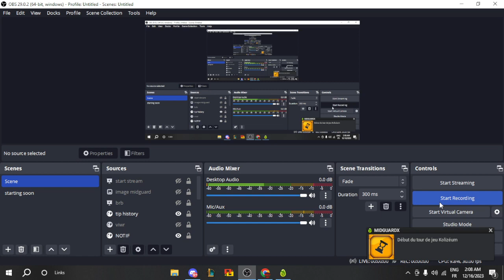[DOFUS MAROC] Comment gagner Koli 3V3 avec Panda Dofawa / كيفاش تربح بلباندا دوفاوا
/ ayman.berraf.  .

 / ladamax-clan.  .

 / 13288.  .

♥【【كلمات مفتاحية】】♥
dofus
kifch trb flos
kifch dkhl l3a9a
cra
stuff 190
STUFF 200
OMEGA
IOP
ZLI
ELIO
PANDA
DOFUS MAROC
dofus les metier
dofus metier
dofus metier chasseur
dofus métier xp
dofus metier paysan
dofus metier mineur
dofus metier bucheron
dofus metier tailleur
dofus metier map
dofus metier bijoutier
dofus metier forgeron
dofus métier pecheur
dofus metier joaillomage
dofus metier paysan xp
dofus métier monter
les metier
les métiers définition
tous les métiers sont respectables
les métiers
لعبة dofus
dofus twitter
dofus vulbis
dofus portail
les métiers de l'informatique
4 mes apprentissages en français
les métiers du futur
شرح dofus
dofus touch
dofusbook
dofus pour les noobs
dofus map
dofus retro
dofus touch book
dofus skin
dofus room
dofus twitter
dofus touch map
dofus portail
dofus download
dofus forum
dofus vulbis
team de 4 dofus pvm 2022
team de 4 dofus touch
dofus 4 sur 6
dofus 4 man team
dofus 4 cavaliers
dofus 4 man team 2022
team 4 dofus pvm
team 4 dofus 2022
compo 4 dofus
team 4 dofus retro
puissance 4 dofus retro temporis
puissance 4 dofus retro
dofus 3
dofus 3 date de sortie
pandala 3 dofus
cheat game 3 dofus
dofus 3 unity date de sortie
dofus 3 unity
dofus 3 release date
dofus 3 sortie
dofus 3 2022
dofus 3 date
dofus 3 news
dofus 3 2023
frigost 3 dofus
frigost 3 dofus pour les noob
frigost 3 dofus touch
temporis 8 dofus
configuration dofus 8 comptes
dofus 8 comptes
team 8 dofus
temporis 8 dofus date
team 8 dofus retro
team de 8 dofus 2022
team de 8 dofus 2023
xp team 8 dofus retro
maintenance dofus 8 mars 2023
config dofus 8 comptes
meilleur team 8 dofus
temporis 7 dofus
temporis 7 dofus drop
temporis 7 dofus date
23-7 dofus
dofus 7 jours gratuit
temporis 7 dofus cawotte
tempo 7 dofus
7 compagnie dofus
maintenance dofus 7 mars 2023
maintenance dofus 7 mars
7eme compagnie dofus
chemin 23/-7 dofus
7+ taskbar tweaker dofus
team de 7 dofus
dofus how to make kamas
dofus how to level pets
dofus how to multi account
dofus how to get to otomai island
dofus how to level up fast
dofus how to get a mount
dofus how to get plucked
dofus how to make kamas 2022
dofus how many players
dofus how to put a shark in his coffin
dofus how to get to moon island
dofus how to sell items
dofus how to breed mounts
dofus how to get to frigost
dofus how to feed mount
dofus 18 classes
dofus 18 ans